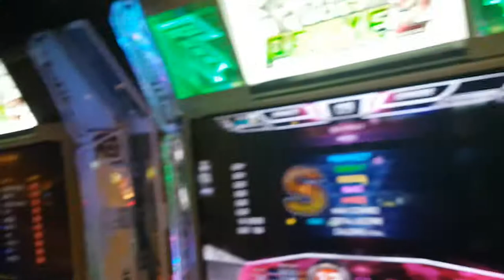사라반드 S12 Sarabande | Pump It Up Prime 2 Patch 2.04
UCS를 공모하면서 기존 곡의 스텝들이 많이 늘어나네요. 12 치고 딱히 쉽지는 않음.

스텝 제작자 LESEMO